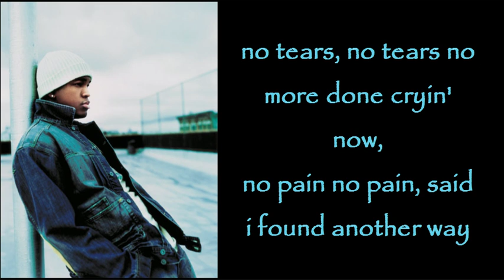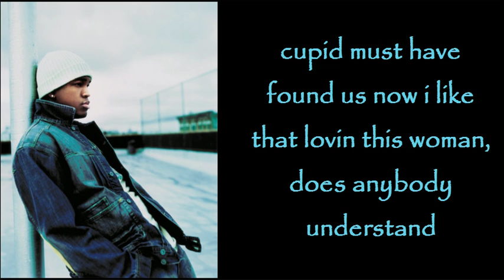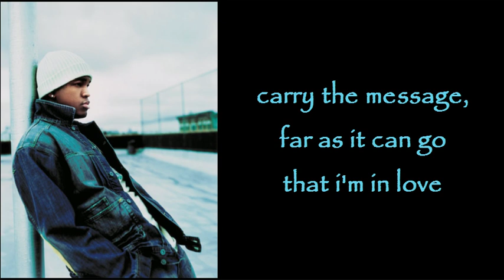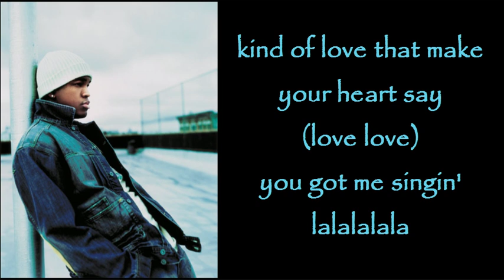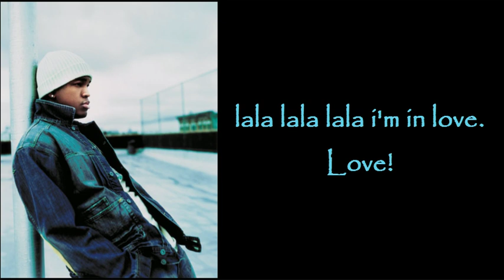Ne-Yo - I'm In Love [Lyrics + HQ Sound]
Lyrics & High Quality Sound

Song: "I'm In Love" by Ne-Yo

Produced by Stargate (2o1o)

Letra